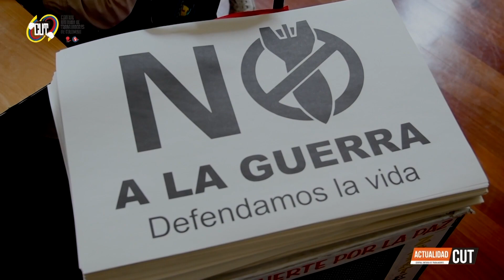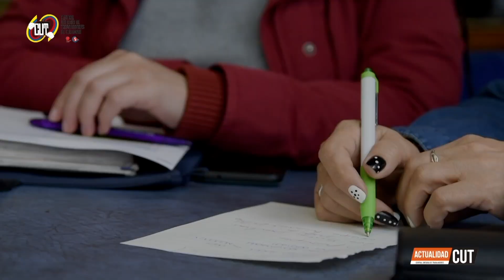ActualidadCUT - 19 de Agosto || Regiones dan contexto de la situación económica, política y social